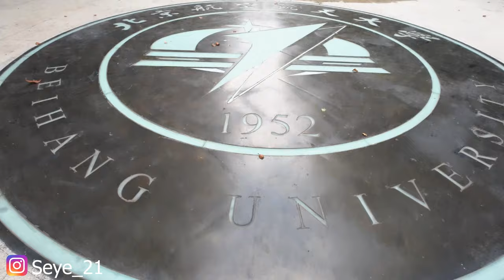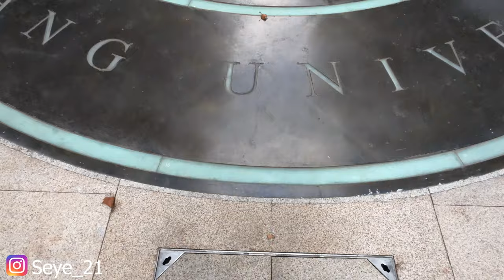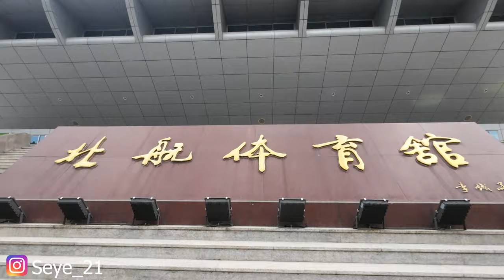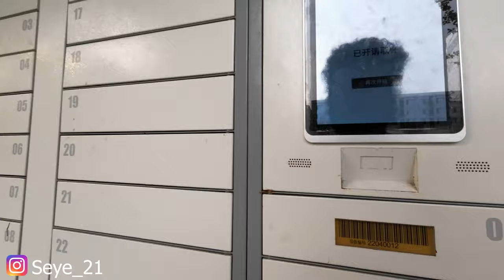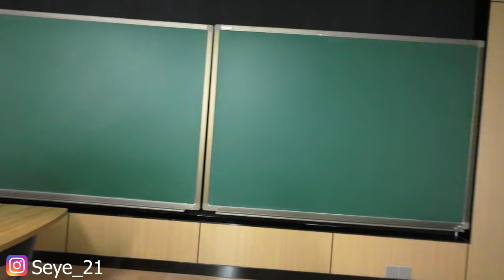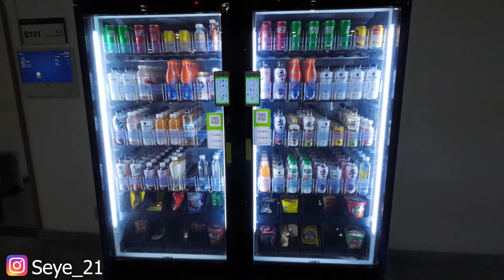የምማርበትን ግቢ ላሳያችሁ😍🥰🤩BEIHANG UNIVERSITY CAMPUS TOUR Vlog video | Seye